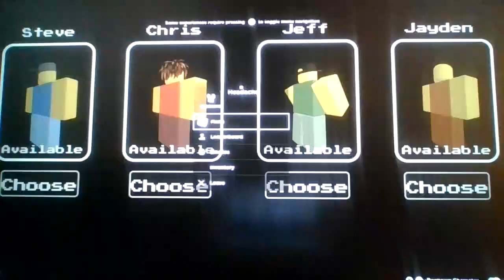Roblox Headache!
The fact that we were stressing out on this game more than Residence Massacre is concerning...